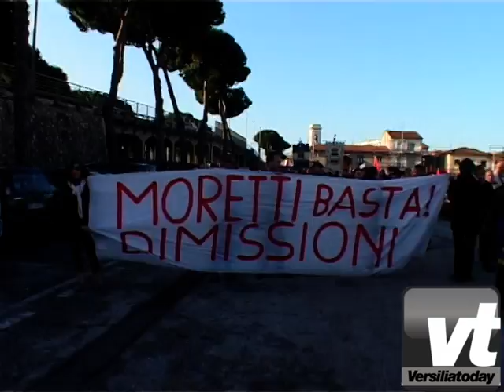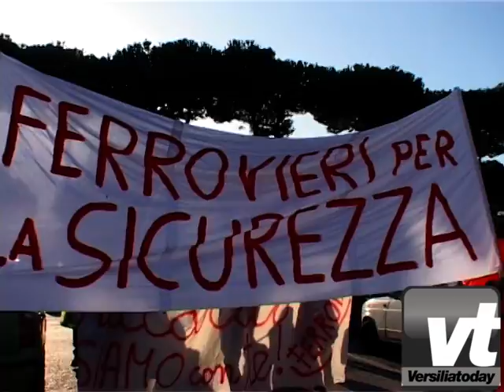"Reintegrate Antonini", manifestazione a Viareggio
Parlano Riccardo Antonini, il ferroviere licenziato da Fs, e Daniela Rombi, presidente dell'associazione "Il mondo che vorrei". Marco Pomella per Versiliatoday
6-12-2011